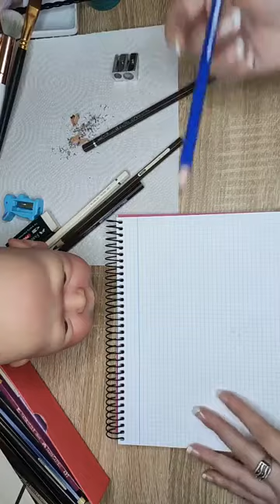❤️🎨🖌 Día 8 Pintando el pelito 🖌🎨❤️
En mi Facebook doy cursos online , pásate por allí para ver todo lo que puedes aprender !!! pronto iré subiendo aquí todos los cursos :) ‼️‼️‼️‼️

DA LIKE A MIS VIDEOS , AYUDARA A QUE PUEDA SUBIR MAS CONTENIDO :)